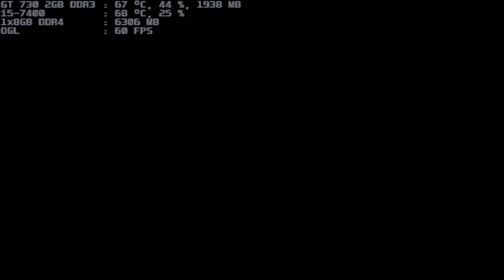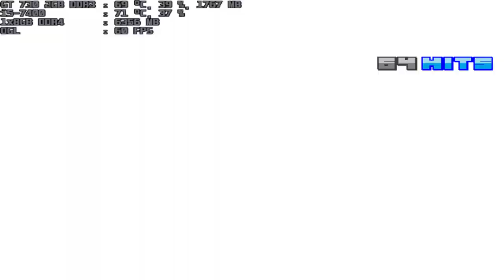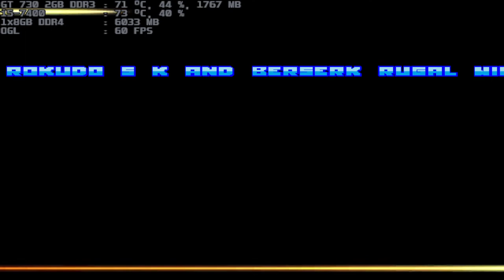mugen 1.1 blue arena multia & rosmarinus both 1p vs rokudo s k 7p & berserk rugal 3p